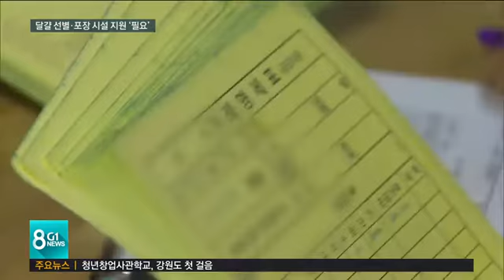불량 달걀 유통 근절 '교육 강화'..과제도 많아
깨진 달걀과 액란의 불법 유통.가공실태를 보도한 G1 뉴스와 관련해, 당사자인 양계 업계도 자정 노력에 나섰습니다.